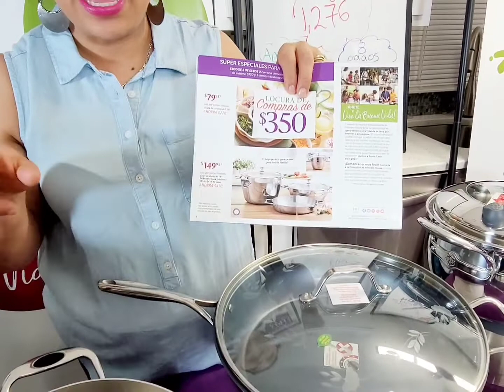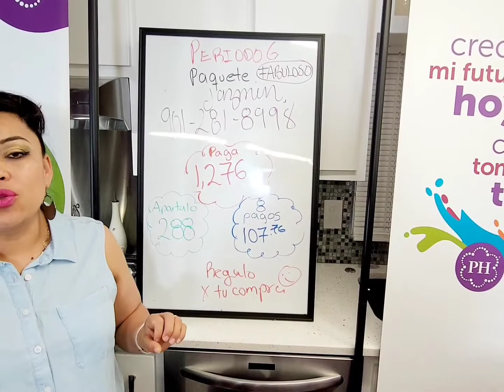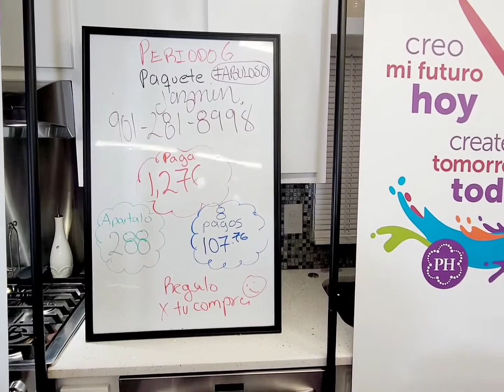paquete FABULOSO de Princess House Apartalo con 288 llama y te ayudo 901 281 8998